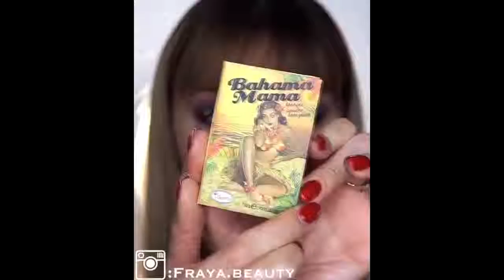Best Makeup Transformations New Makeup Tutorials Compilation